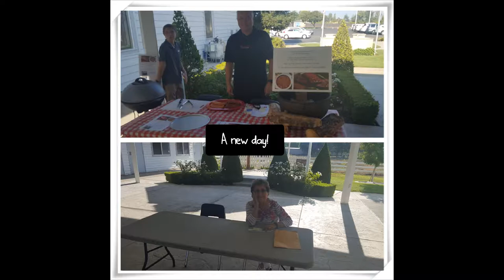Habakkuk - Wrap-up (Aug. 13, 2017)